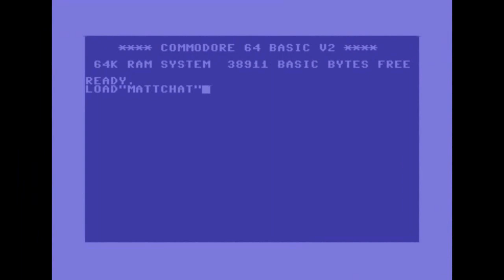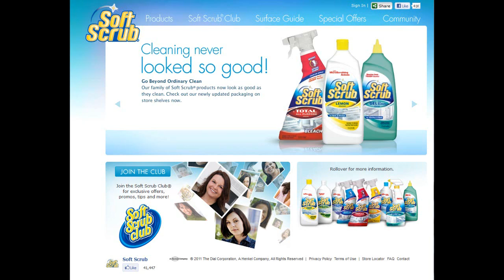Matt Chat 119: Josh Mandel's Early Days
How did Josh Mandel transition from a life of theater, stage comedy, and advertising to become one of Sierra's star designers? In this first segment, Josh and I chat about his background and his thoughts on the transition from parser-based adventures to point-and-clicks.

Do you think the history of videogames is important? Want to see our legacy preserved?